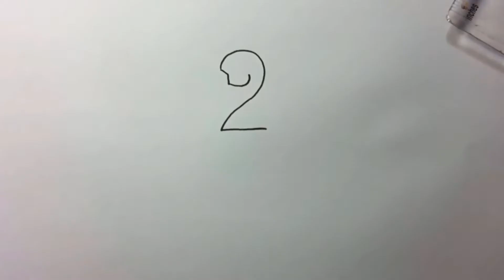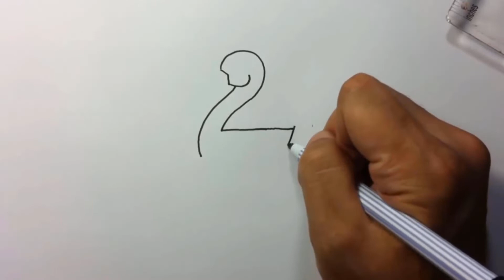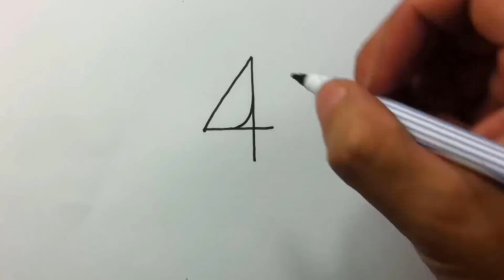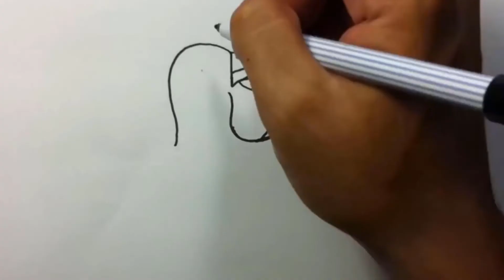How to draw Numbers 1 to 5 into birds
How to begin with numbers and draw them into birds.
This is a video for the numbers 1 to 5